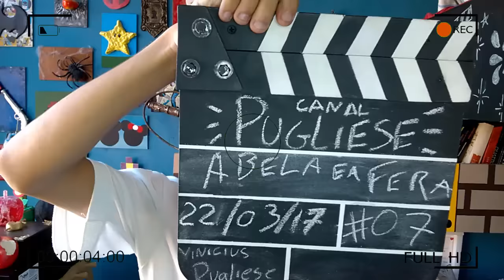DIY CHAVEIRO A BELA E A FERA + SORTEIO - CANAL PUGLIESE #04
EDES SOCIAIS